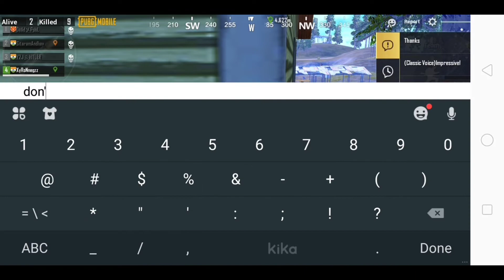Xyron beast kills part 6 maximum solo kills..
keep supporting need huge support 😉

my phone

my Earphones

thnks for visiting my channel 😊